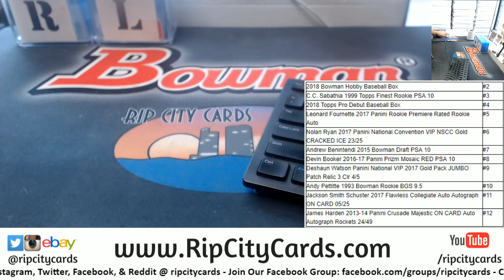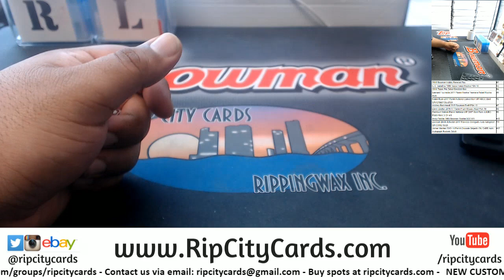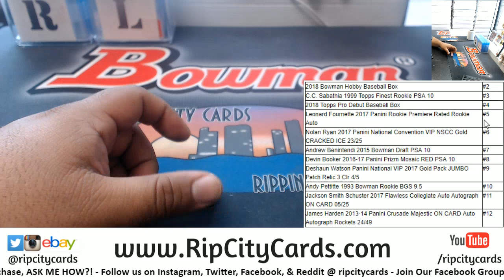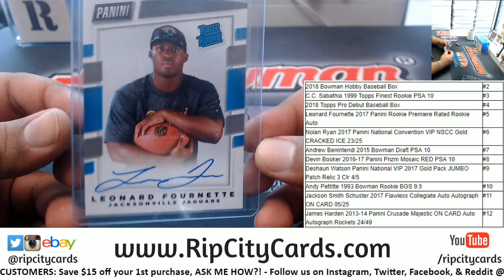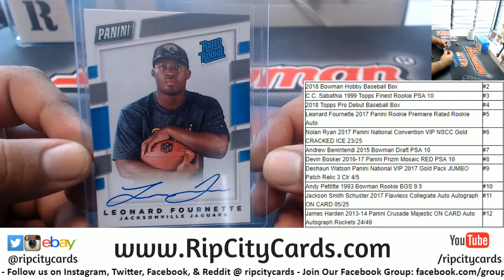Multisport Random Card or Box of Awesomeness C.E. RCC